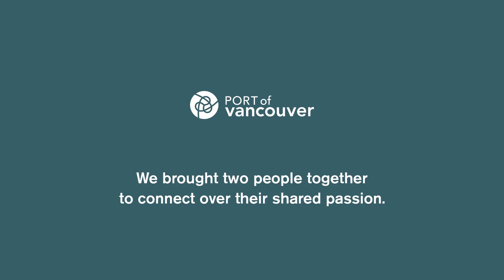Connecting people through coffee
Every year nearly 30,000 tonnes of coffee is imported through the port. We recently brought coffee enthusiast Alfred together with Grady, JJ Bean’s Coffee Quality Leader, to connect over their shared love of Vancouver’s favourite pick-me-up.